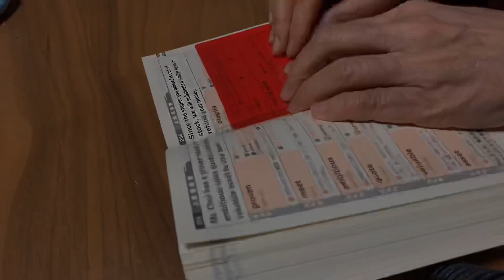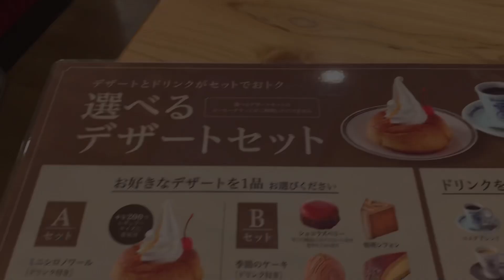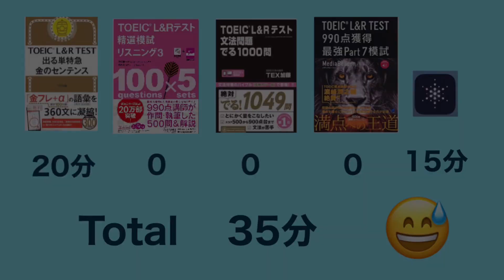パート主婦の日常Vlog TOEIC も少し勉強しているよ。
パート主婦の日常Vlogです
TOEIC 990点目指して勉強中ですが、花見したり､スィーツ食べに行ったりして､あまり勉強してません。😅